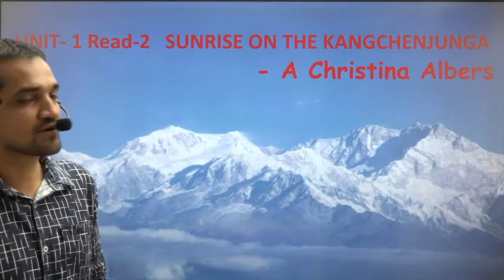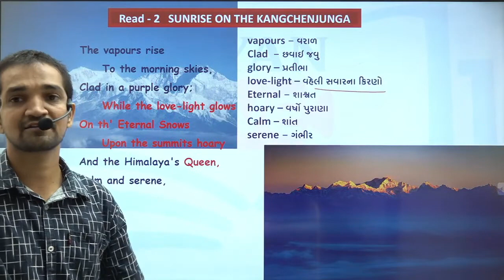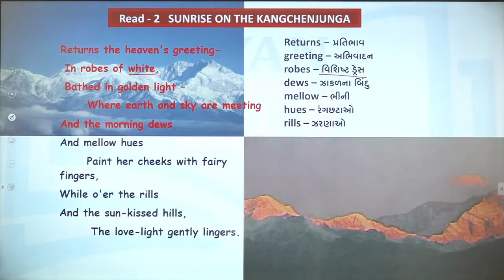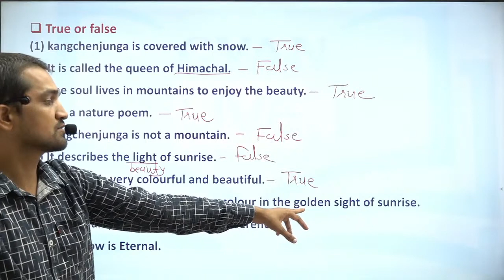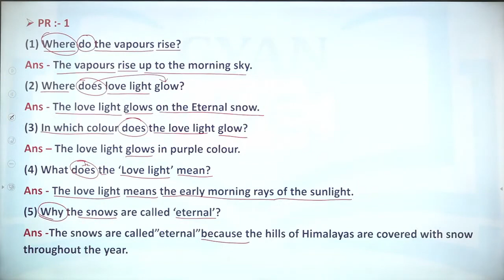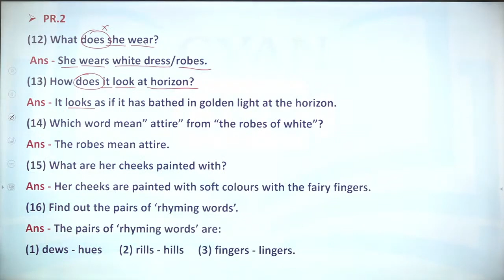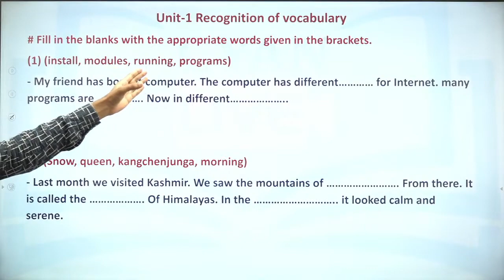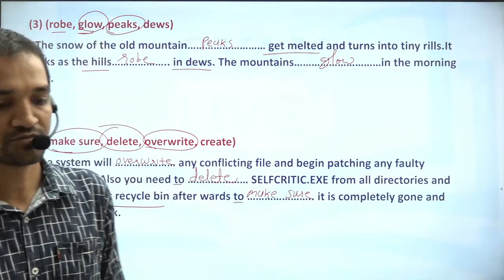12th STD | Unit-1 | Read-2 | Sunrise on the Kangchenjunga Part -1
આ નવી ચેનલ જ્ઞાન અકેડમી દ્વારા આપના માટે ખાસ ટીમ જ્ઞાન લાઇવ દ્વારા શરુ કરવામાં આવેલ છે. આ ચેનલમાં આપના માટે ધોરણ ૬ થી ૧૨ના આર્ટ્સ, કોમર્સ, સાયન્સ અને JEE, NEETની તૈયારી માટેના ફ્રી વિડીયો અપલોડ કરવામાં આવશે ઉપરાંત આપના માટે શાળાનું શિક્ષણ સરળ બને તેના માટે જરુરી લાઇવ સેશન ગુજરાતના બેસ્ટ તજજ્ઞ ફેકલ્ટીઓ(શિક્ષકો) દ્વારા આપવામાં આવશે... આ ઉપરાંત બોર્ડની પરીક્ષાની તૈયારી કેમ કરવી સાથોસાથ ધોરણ ૧૨ પછી શુ ? આ તમામ બાબતોની માહિતી આપને આ યુ-ટ્યુબ ચેનલ દ્વારા આપવામાં આવશે...